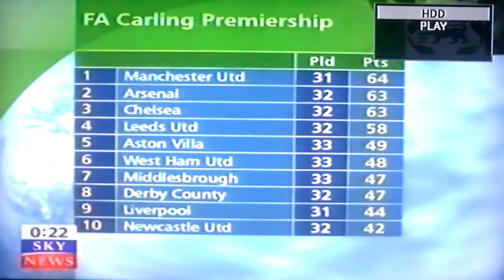Manchester City 2-0 Luton Town Lge Both Gls 14th Apr 1999.MP4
No Joy at Maine Road For the Hatters Quick Clips Of Both Goals.